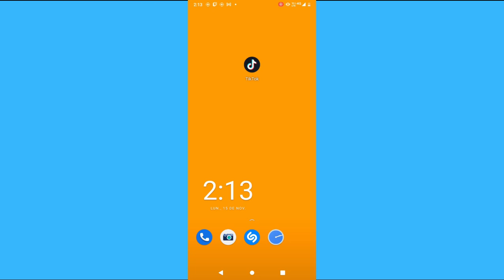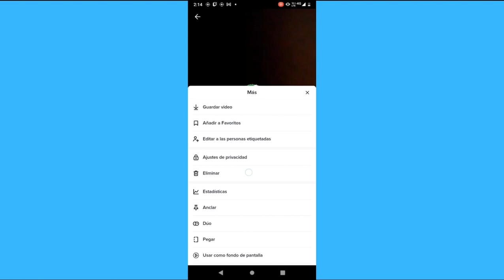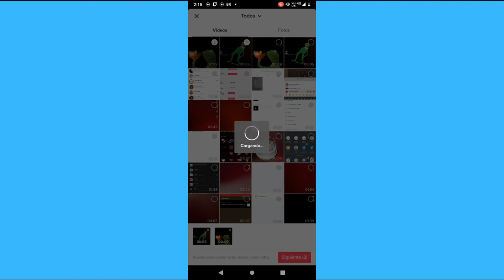Cómo unir dos borradores de TikTok juntos